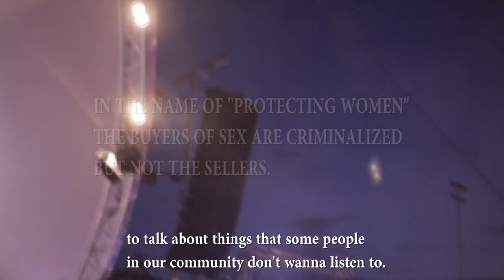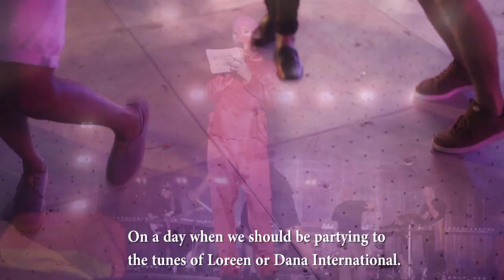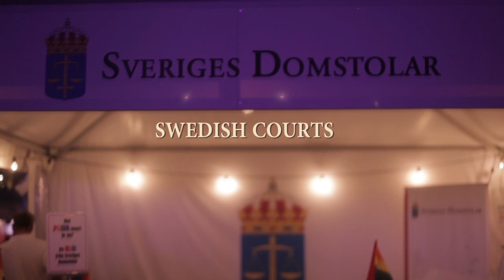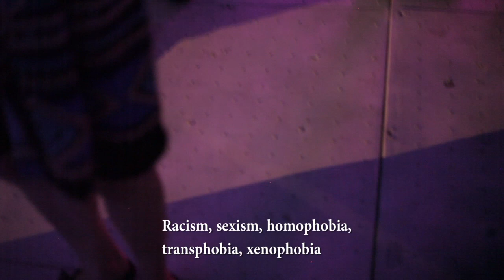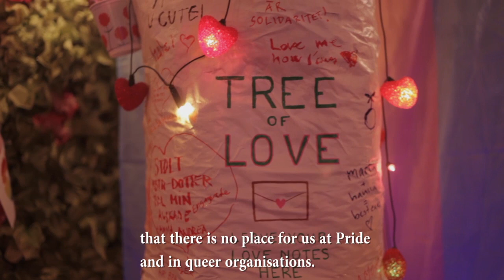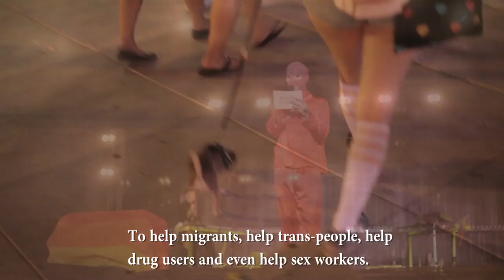SAGA BECKER'S SPEECH ABOUT SEX WORKERS' RIGHTS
The actress and activist Saga Becker's speech about sex workers' rights at Europride's opening gala in Stockholm 2018. A unique moment in Swedish history, where voices about sex workers' rights normally are silenced.